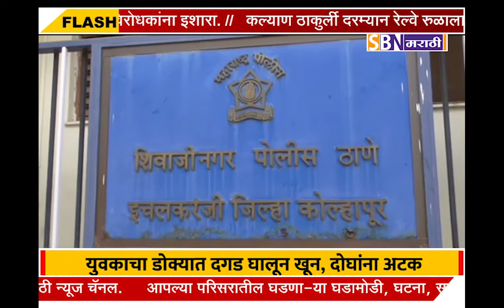दारु पिण्यास पैसे न दिल्याच्या कारणातून इचलकरंजी स्वामीमळा परिसरातील युवकाचा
दारु पिण्यास पैसे न दिल्याच्या कारणातून इचलकरंजी स्वामीमळा परिसरातील युवकाचा डोक्यात दगड घालून खून, दोघांना अटक.@SBN मराठी.